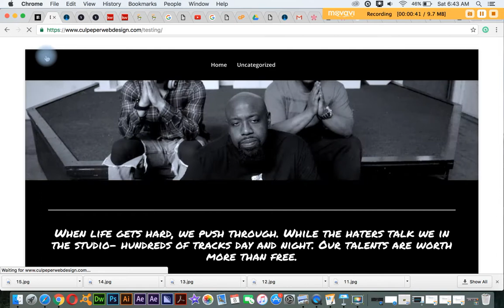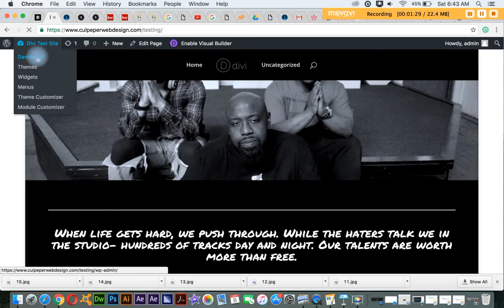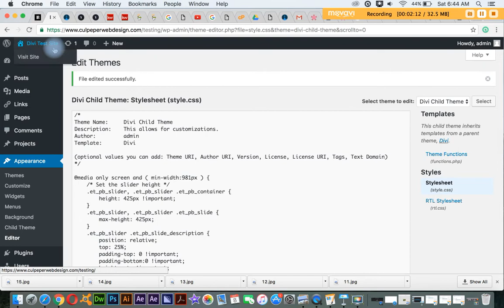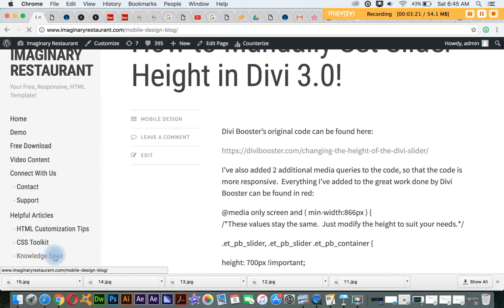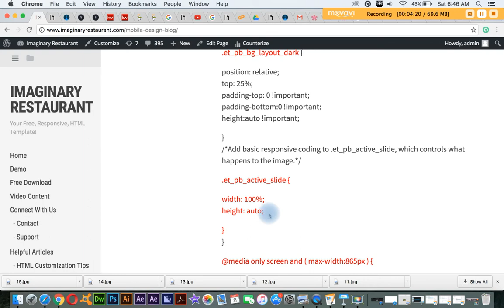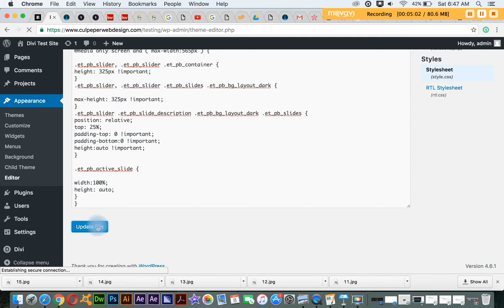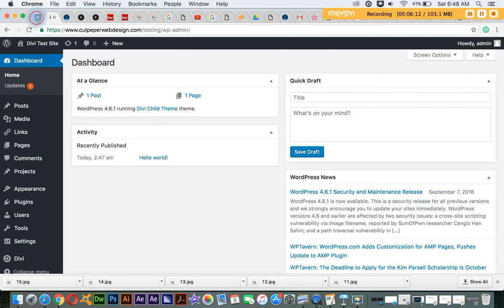How to Manually Fix Featured Slider in Divi 3.0 - Free Code Included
If you're using Divi 3.0 and your stuck on how to fix the featured image slider in Divi 3.0, you've come to the right place.  If the fullwidth slider in Divi 3.0 is not big enough for your pictures, this is a quick and easy code fix to make it work.

ImaginaryRestaurant.com has published a responsive update to Divi Booster's excellent code that includes new classes for Divi 3.0.  Divi has indeed made changes to the structure of the CSS, and this code update provides the Divi slider CSS fix you need to get your website moving forward.

It took the better part of 6 hours to look at the slider classes to see the differences between Divi 2.x and Divi 3.0 and put in some CSS fixes to the featured image slider to make it work.  While Divi Booster's code is excellent and it does work, it doesn't address all issues which is why I created this update.